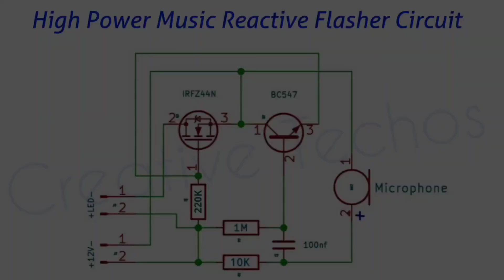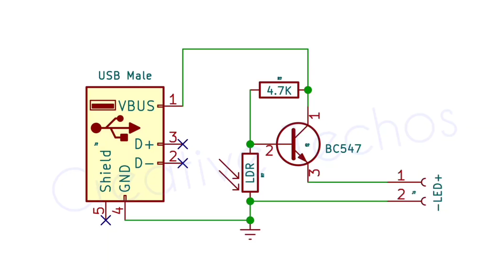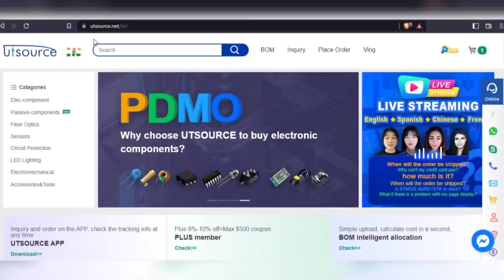Top 3 Helpful Electronic Projects You can make at home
Simple electronic project NEW
Electronics projects for students
Top 3 Awesome electronic projects
Top 3 Inventions You can make at home